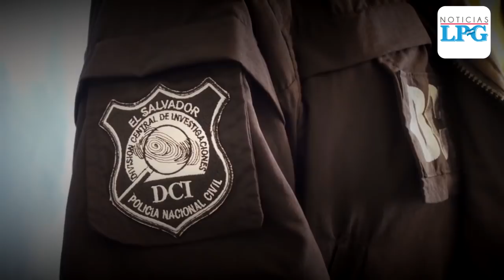Capturan a conductor de Uber, acusado de violación